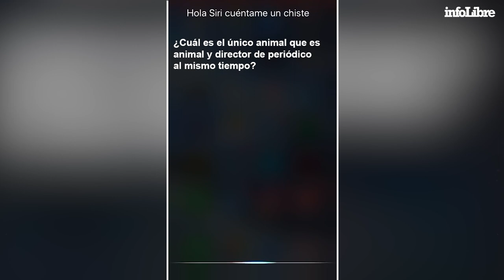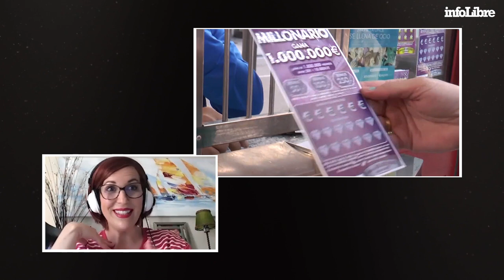Descubre quién está detrás de la voz de Siri | Descubriendo a...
La auténtica Siri española se llama Iratxe Gómez y se enteró de que su voz estaba en los IPhone viendo al Mago Pop en televisión.